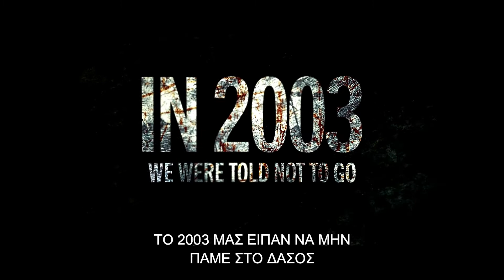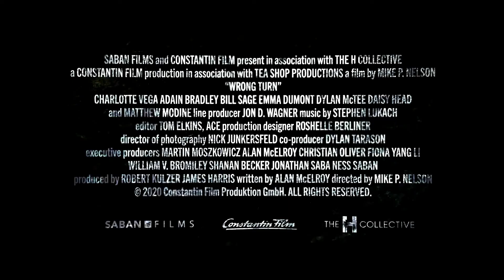Wrong Turn (2021) - Official Trailer - GREEK SUBS.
Η κλασική ταινία τρόμου-slasher Wrong Turn επιστρέφει το 2021!

Μία παρέα νέων ατόμων πηγαίνει για πεζοπορία στο μονοπάτι των Απαλλάχιων και έρχονται αντιμέτωποι με μία μυστική κοινότητα, με το όνομα 'Τα Θεμέλια' που ζουν σε αυτό το βουνό για εκατοντάδες χρόνια.